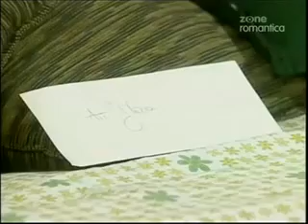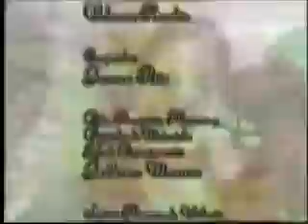Kobieta Judasz Odcinek 73